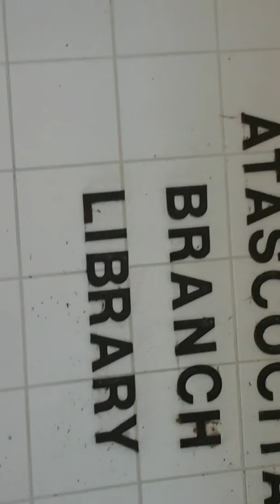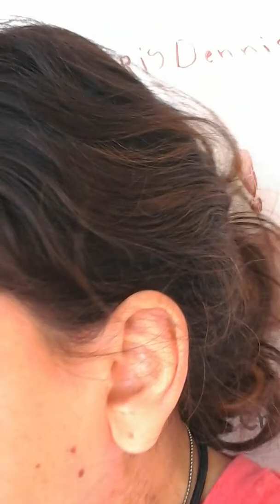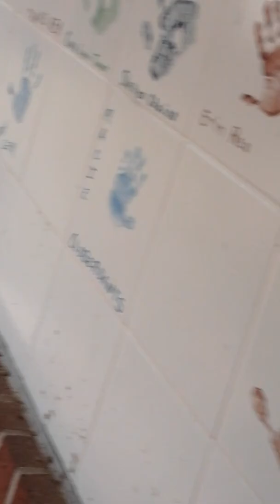Library vlog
Daily vlog